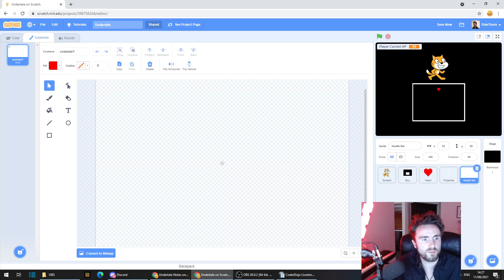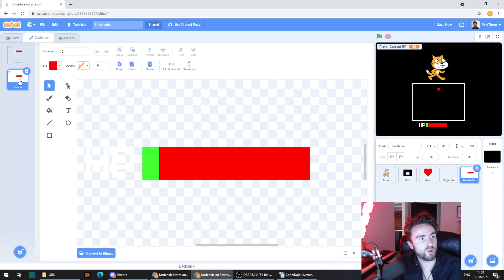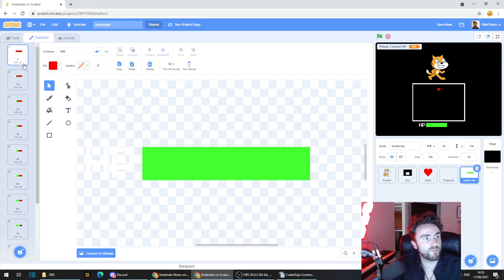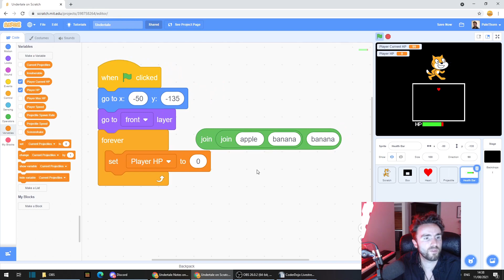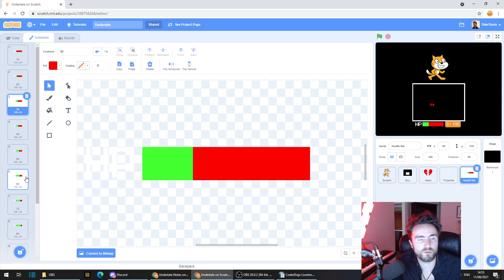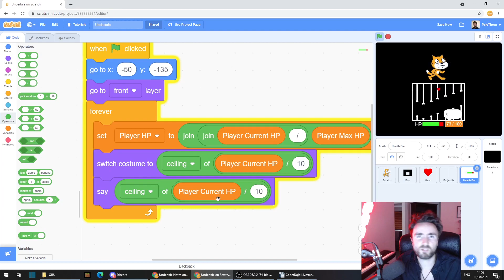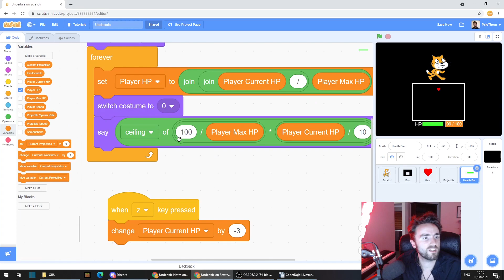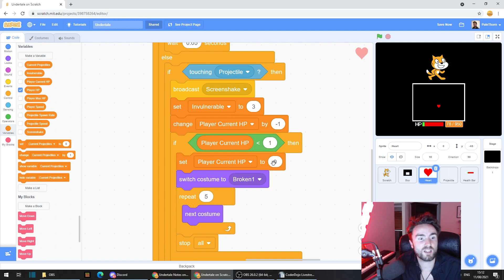Make an Undertale Battle in Scratch (PART 8: Health Bar)